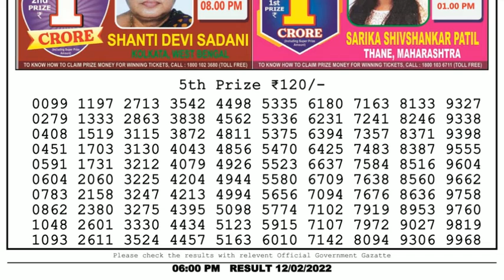🔴Dear Lottery Sambad Live 6pm today 12.02.22 Nagaland State Lottery Result